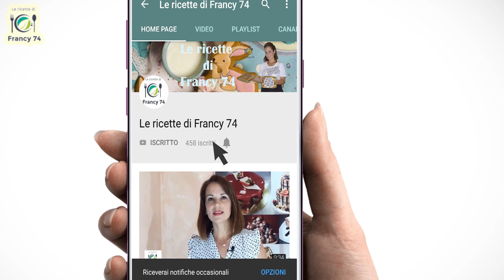CIAMBELLE SARDE - Il sapore della tradizione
Ciao da Francy 74, oggi cucino con voi: CIAMBELLE SARDE - Il sapore della tradizione
INGREDIENTI
- 500 g di farina 00
- 200 g di zucchero
- 200 g di strutto
- 2 cucchiaini di lievito (8 g)
- la scorza di un limone bio
- 2 bustine di vanillina
- 2 uova
- marmellata di albicocche
- marmellata di ciliegie

                          Link utili:
DSLR Nikon D5300
Cam Panasonic cam
Smartphone Samsung A51
Set luci
Microfono MM-1 Boya
Microfono Rode VideoMic
Gorilla POD
GoPro 8 Action cam

Planetaria Kenwood
Piastra induzione
Forno Electrolux
Frullino Moulinex
Termometro cucina
Piano cottura
Kit accessori pasticceria